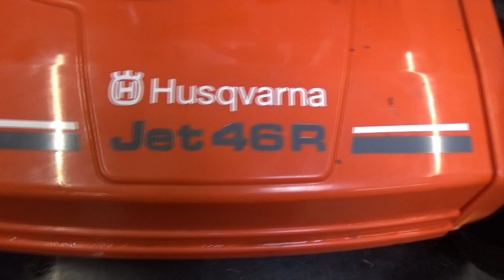Husqvarna Jet 46R med Tecumseh motor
En Husqvarna plæneklipper med Tecumseh motoe har lidt problemer med at starte og køre. Kan vi få den lavet?